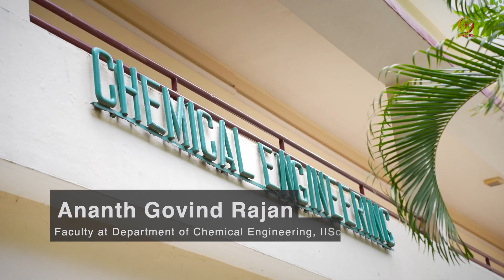Machine Learning for Core Engineering Disciplines Intro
To enroll and register for the course, click the